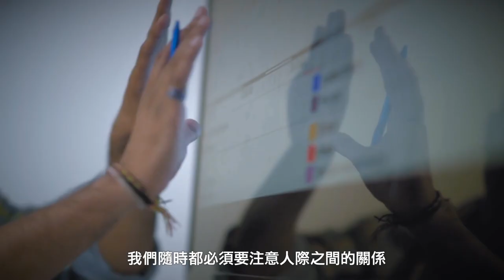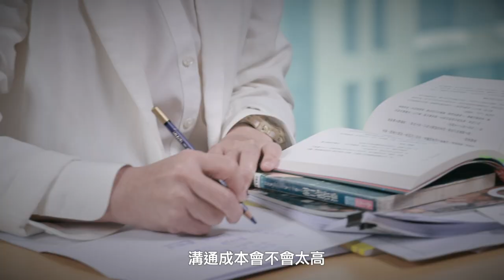當代領導課題，建立團隊心理安全感－2023國際大師論壇宣傳影片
在合作與創新決定成敗的世界，打造無畏無懼的團隊，才能在變化中找出新路徑，掌握最終競爭優勢！

由天下雜誌和玉山金控共同舉辦的國際大師論壇，從2012年起邀請全球最重要管理大師來台灣分享經營智慧，與台灣企業一起為卓越經營努力。透過Amy Edmondson的訪談摘要，搭配天下雜誌吳迎春董事長、玉山銀行黃男州董事長以及國立政治大學蕭瑞麟教授三位的精要觀點，淺談為什麼此時此刻，心理安全感的力量，會如此重要。

2023年4月25日全球管理大師艾美．艾德蒙森（Amy C. Edmondson）親自來台，首度和台灣讀者對談，分享她對《心理安全感的力量》的研究與觀點。

唯一場次現場演說，無直播、錄影。